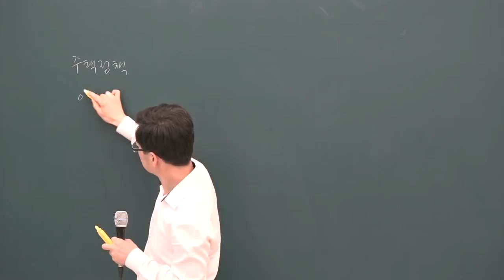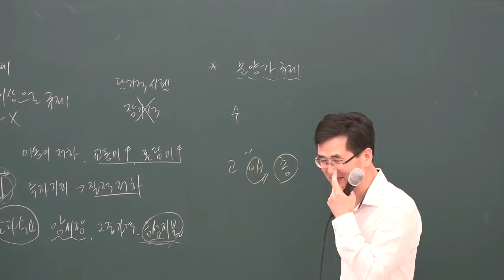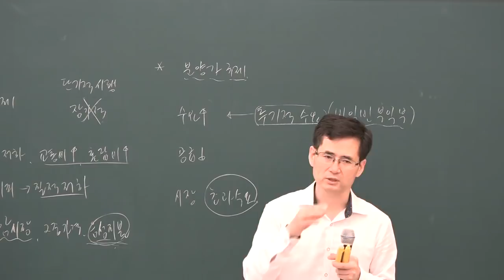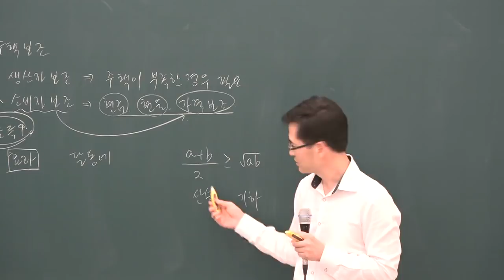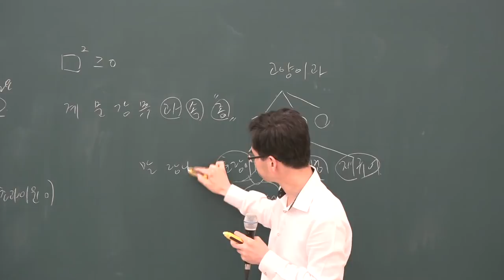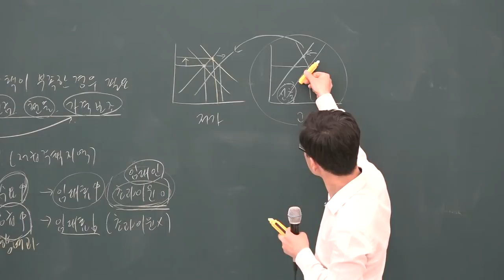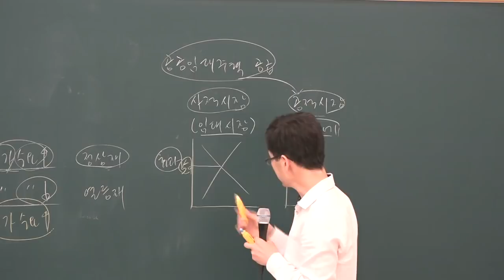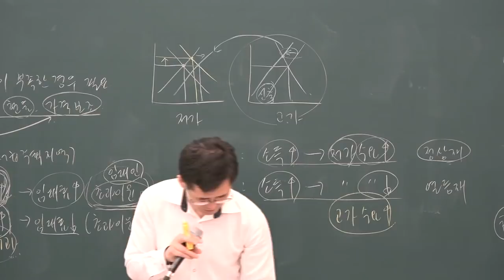[공전무] 2019년 공인중개사 부동산학개론 심화이론 5-12